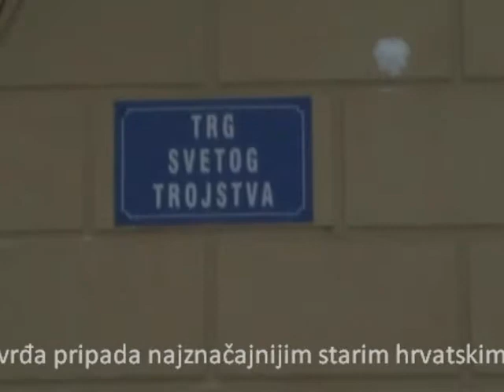Moj film - Tvrđa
Fil snimljen za potrebe kolegija Računalo u nastavi